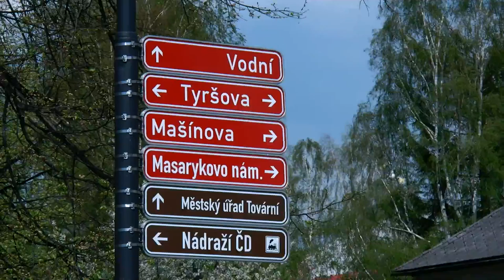Jesenik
Pensjonaty w Jeseniku

Jesenik Tyrsova  Dom wypoczynkowy w Jeseniku. Niedaleko jest ulica Lipovska, niedaleko rzeczki. Zwraca uwagę ciekawa architektura. Obiekt po jakimś remoncie. Po drodze mijałem całe mnóstwo takich domów. Wycieczka ciekawa dla miłośników spaceru
Część wypoczynkowa miasta, a wille są bardzo interesujące.